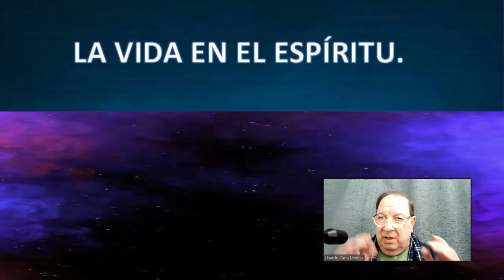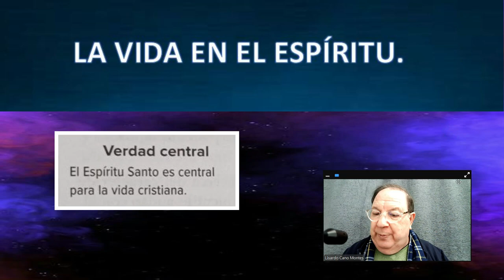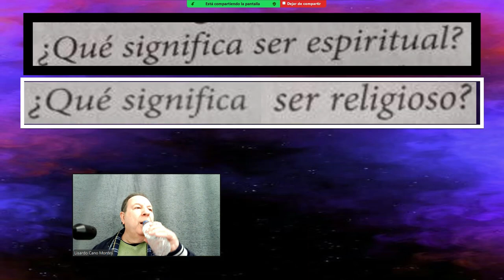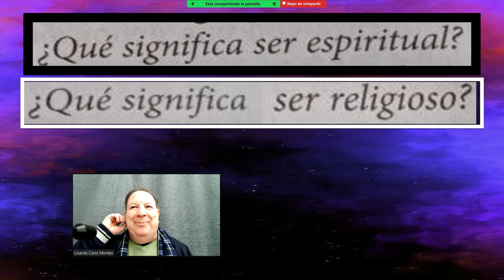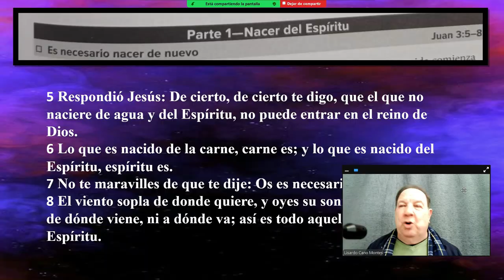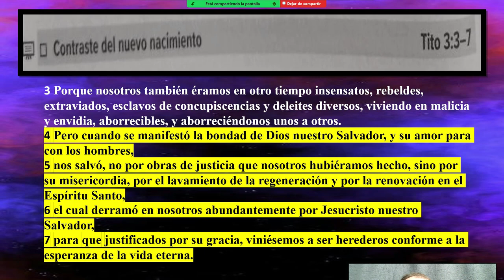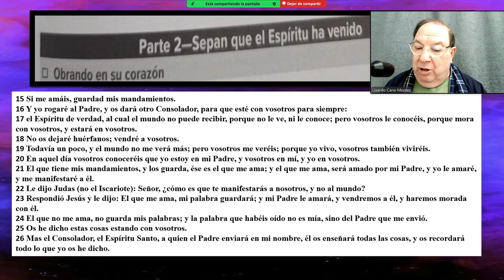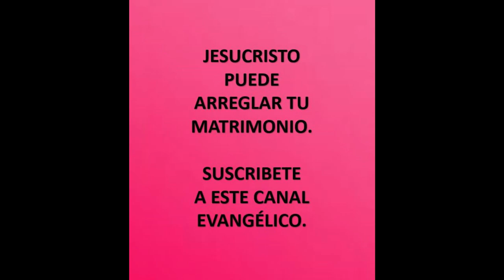ESTUDIO BIBLICO LA VIDA EN EL ESPÍRITU.